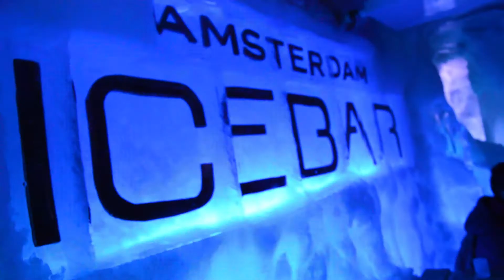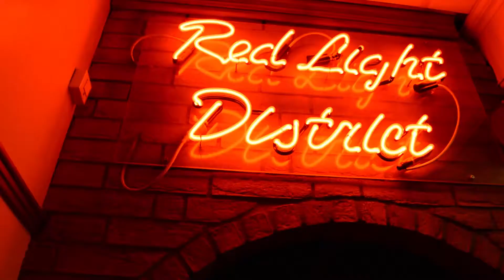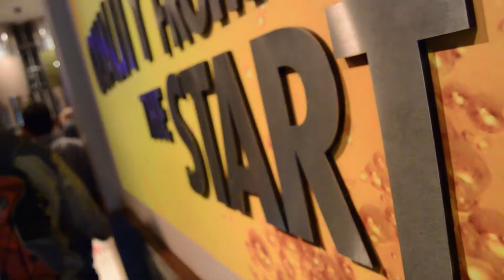A Trip To Amsterdam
Not a huge fan of photos, so I thought making a film would be better when holidaying in Amsterdam.
This is that film.
(Please)